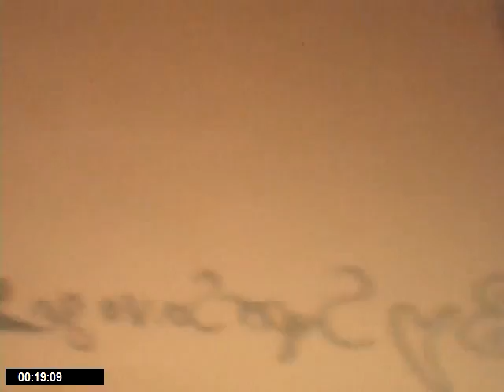I M@DE 3 VIDEOS N TOTAL TO MODLE THE PERFECT PICTURE OF ASATHECOMIC WICH I DREW!!!!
ASATHECOMIC CARTOON DRAWING BY SUPERSAVAGE999!LOFLI HAVE WELL OVER 999,999,999,999,999,999 PAINTINGS ALLOWN IN MY PART FOLEOW$``~~~`` ``